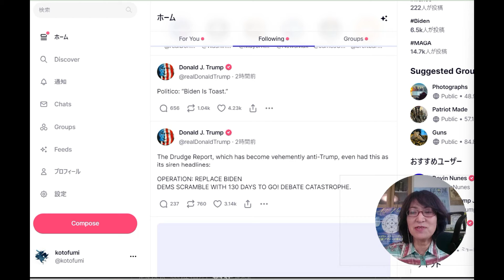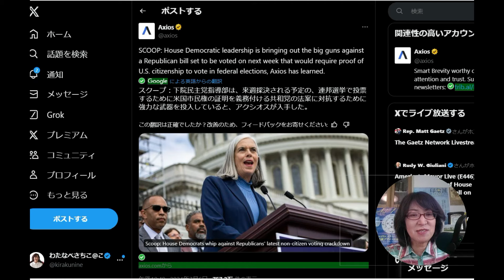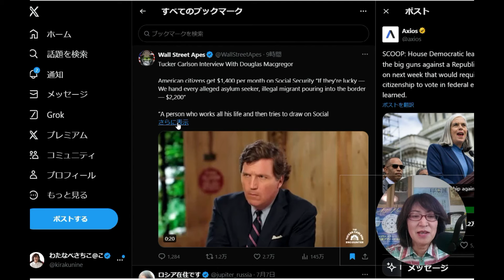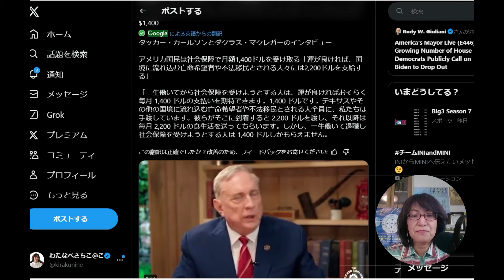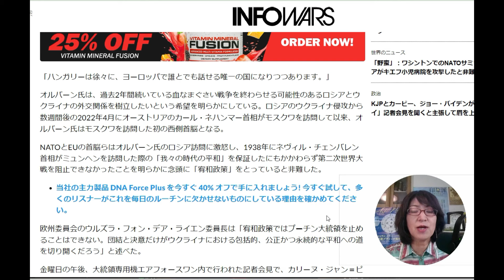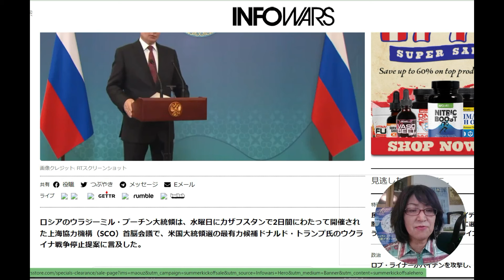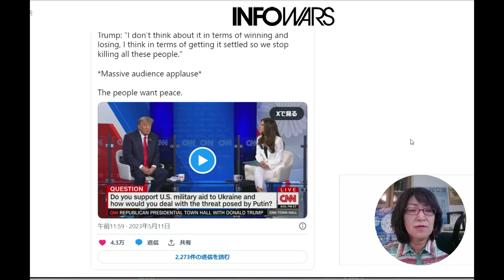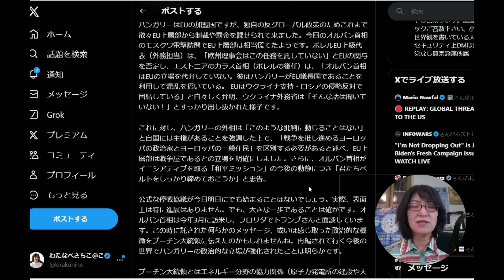トランプSNS🐯 ハンガリーのオルバン首相がプーチン大統領に会った件 and 下院民主党の次なる悪手❓[翻訳]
・トランプ前大統領のSNS、2024年7月9日
・ハンガリーのオルバン首相が、プーチン大統領に会いにいった件
・無様なテレビ討論会後、下院民主党が打ってきた次なる悪手？